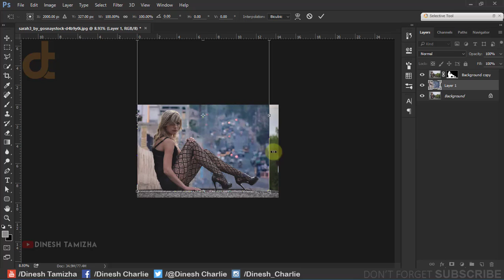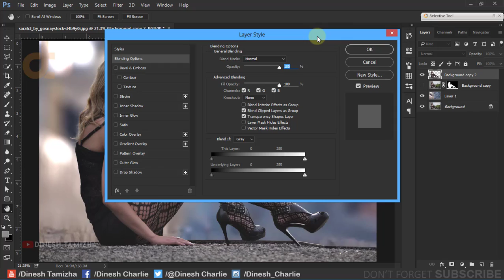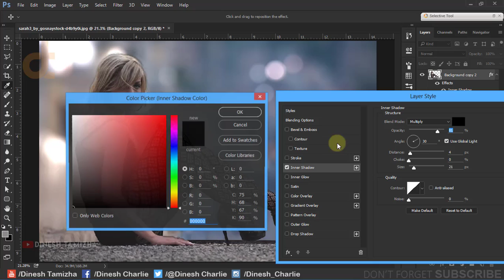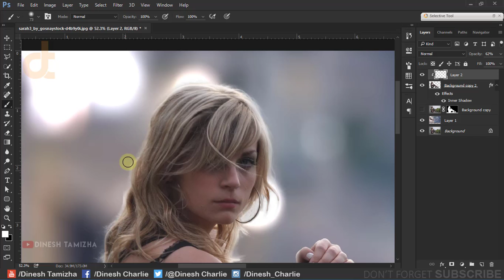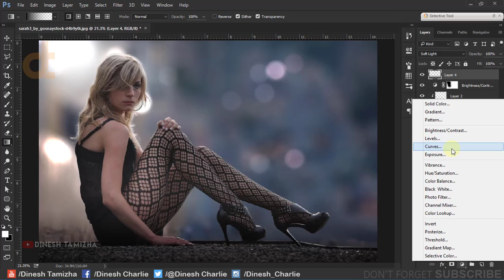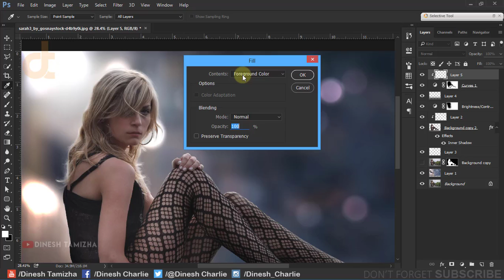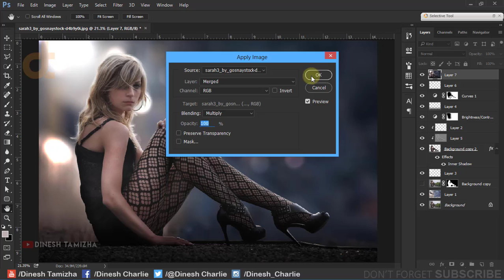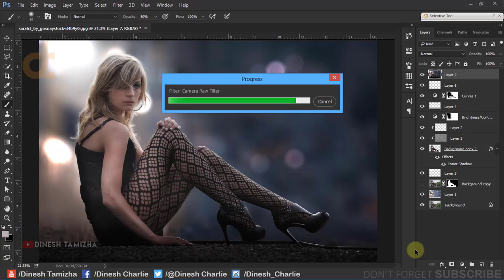Dark blue Light Effect - Photoshop Tutorial